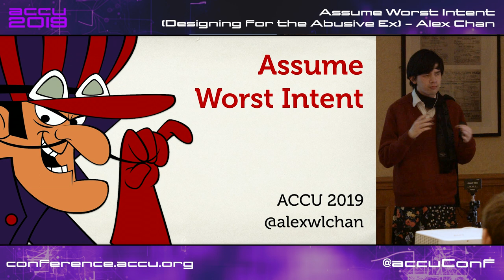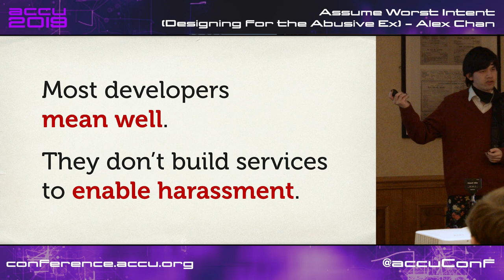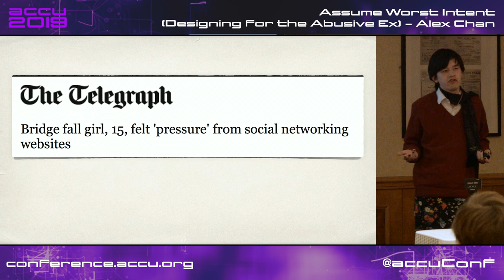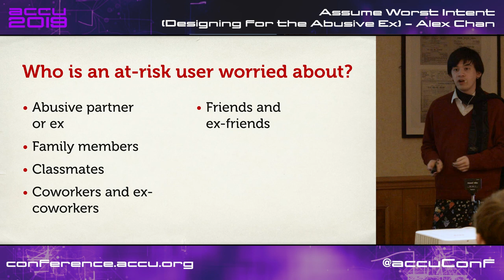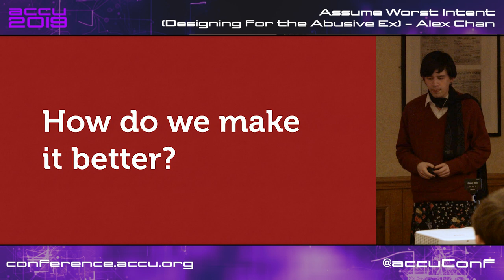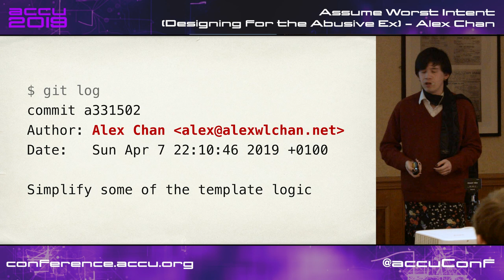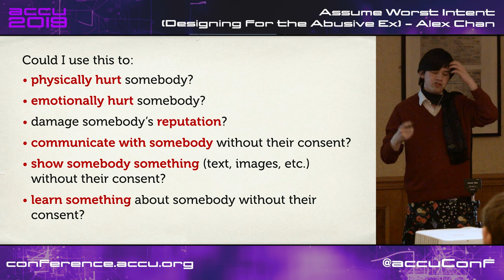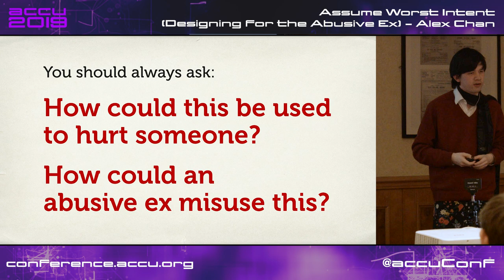Assume Worst Intent (Designing for the Abusive Ex) - Alex Chan [ACCU 2019]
Apps and services often build features with good intent, trying to improve interactivity or connections between our users. But what if one of your users has a stalker, or an abusive ex? You may have given them another way to hurt or harass your user.

This session is a look at some common threat models – who is at most at-risk, and who is a threat to your most vulnerable users.

The point of this session is to emphasise "this is a problem you need to think about", not offer silver bullets or lots of solutions.